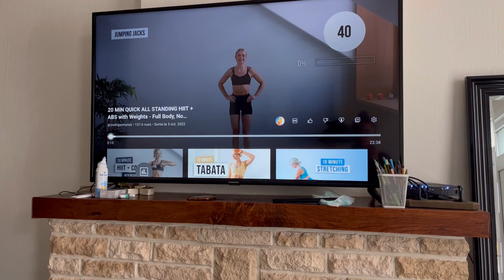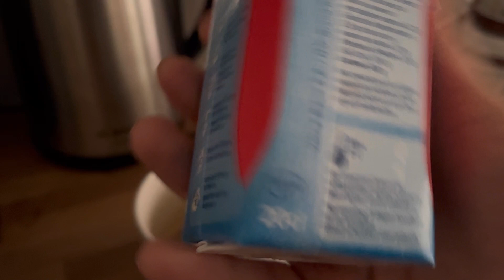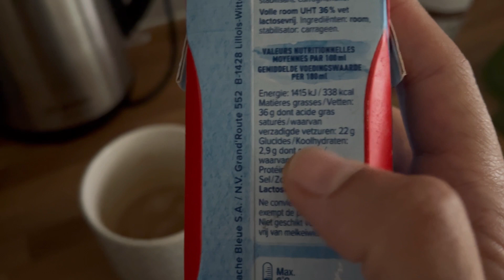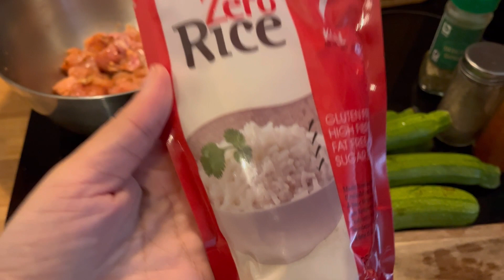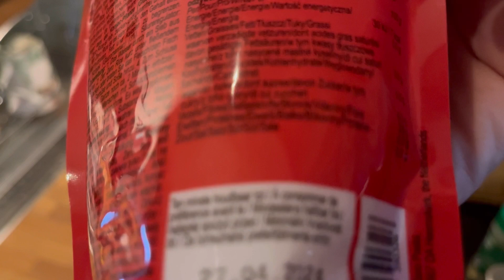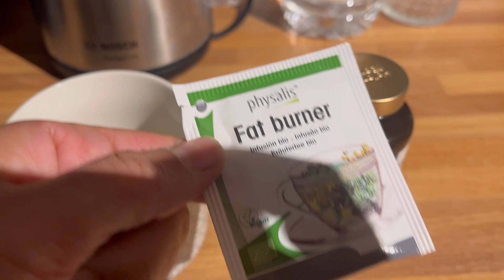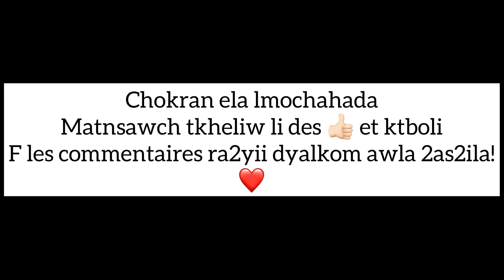WHAT I EAT IN A DAY| NHAR M3AYA CHNO KANAKOL BASH TYEHT 18 KG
SALAM BNAT, CHARKT M3AKOM NHAR DYALI MN SBAH HTAL LIL, BASH 9DERT N9ES 18KG F MODA MATWILASH, MAIS AHSEN MN DALIK, LI 9ADRA ANANI NKMELHA KA LIFESTYLE O MASHI KA REGIME 9SIR O SAFI, KANDIR 16 SA3A DYAL SYAM MOTA9ATI3, O KANDIR 2 WAJABAT LOWCARB YE3NI MAFIHOMSH SOKARYAT O NA9SIN BZAAF MN NACHAWYAT, HTA LKHOBZ LI KANAKOL KIKON MSAWB B ZERI3AT LI RICHE F DOHON O NA9SIN MN NACHAWYAT, KAN7AWEL NCHREB 2L DYAL MA F NHAR, SBAH FASH KANFI9 KANCHREB 9AHWA DOHNYA FIHA ZIT COCO AWLA ZEBDA KATHESESNI B CHB3A O KAT3TINI TA9A BASH NDWEZ SBAH DYALI. MATNSAWCH TKHELIW LYA LIKE O DE COMMENTAIRES O GOLOLI CHNO TBGHIW TCHOFO MAZAL